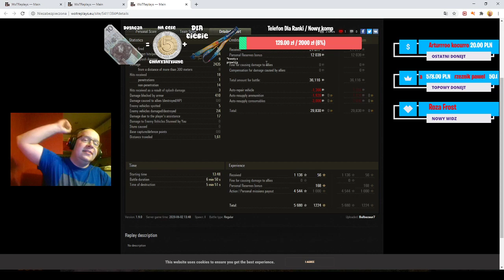WORLD OF TANKS - Asy Pancerne -Janek i Jagdpanzer 38(t) Hetzer #11